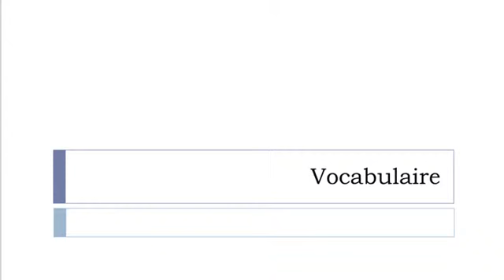Fra fransk til dansk = Ordforråd = Urmagervarer